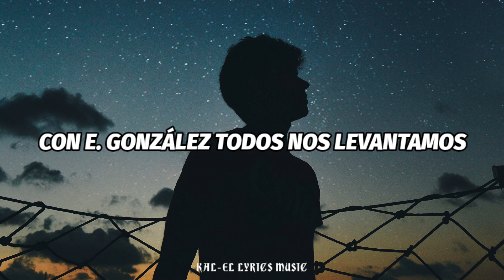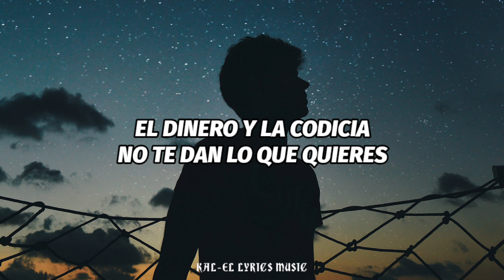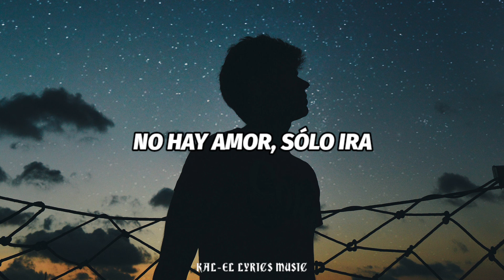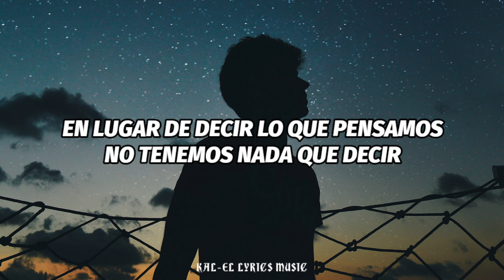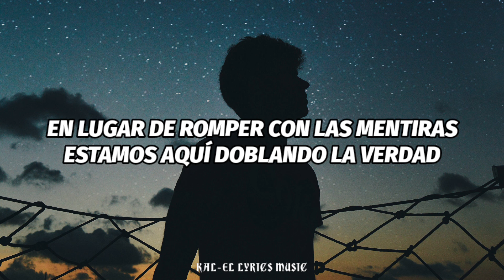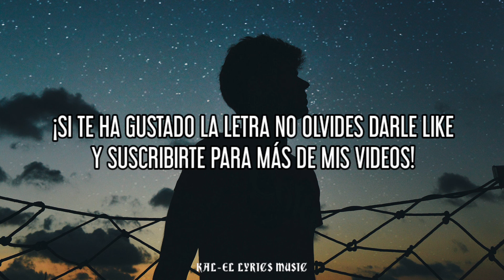Strangers • Theory Of A Deadman | Subtitulado al Español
Significado al Español: «Extraños»

Descripción de la canción:

• Banda: Theory Of A Deadman
• Álbum: Say Nothing
• Fecha de Lanzamiento: 31 de Enero del 2020
• Género: Alternative Rock, Rap Rock

¡Espero disfrúten del video y sea de su agrado! 🙌

[Actualizo cada nueva canción que suba al canal]

Letra Original en Inglés:

The dark side of the city
Sirens are the stereo
How low can we go?

Don't let it get you down, no
We're getting more than we can handle
We live a dangerous scandal
No love, no
No love, no
Kids afraid of being shot up
The shooter drills are how they brought up
With E. Gonzalez we all stand up
We call B.S. though, no love, no

The left-wing, and right-wing, the flex, and the fight
Afraid to speak out when we know this ain't right
Our thoughts and our prayers, they don't help if we die
Time to change it (yeah)

We're all living like strangers
We ain't living like neighbors no more
No love, only anger
Oh-oh, whoa-oh, whoa-oh-whoa
Low, oh-oh, whoa-oh-whoa
Low, oh-oh, whoa-oh-whoa

The upside-down is now the future
Friends don't lie, but, damn, they use ya
If social media don't choose ya
You're just a shadow
So shallow

Money and greed don't get you what ya want
It's beating us down, we don't want it to stop
Out here just spilling our blood for the top
But we about to feel the drop

Oh-oh, whoa-oh, whoa-oh-whoa
Low, oh-oh, whoa-oh-whoa
Low, oh-oh, whoa-oh-whoa

Instead of tryna forgive we all got something to prove
Instead of fighting to win we out here choosing to lose
Instead of calling for peace we out here yelling for war
Instead of setting hopes high we got our face to the floor
Instead of speaking our minds we ain't got nothing to say
Instead of showing some love we got a heart full of hate
Instead of breaking from lies we out here bending the truth
Instead of fists in the air we got a Nazi salute

What more can I really do?
Just goes on, and on, and on
Wouldn't expect me to put up a fight
'Cause we just strangers after all, right?

Oh-oh, whoa-oh, whoa-oh-whoa
Low, oh-oh, whoa-oh-whoa
Low, oh-oh, whoa-oh-whoa
Oh-oh, whoa-oh, whoa-oh-whoa
Low, oh-oh, whoa-oh-whoa
Low, oh-oh, whoa-oh-whoa